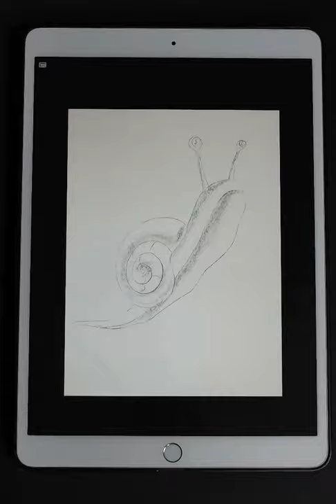drawing snail : procreate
Here is the shot reveal vedio of snail 🐌 drawing